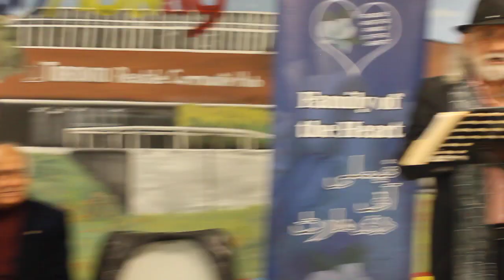FOTH-Book Review Dec.03,2023 Dr. Khalid Sohail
Family of the Heart (F.O.T.H.) is a group of creative people--writers, journalists, students, artists, singers, poets, scientists, freethinkers and people from all other walks of life, who meet regularly to share their ideas around a host of contemporary issues, science, music, art, culture, literature and religion at a Dinner, usually once a month, details of which are circulated well in advance.
F.O.T.H. endeavours to foster a climate in which a healthy exchange of ideas can flourish to enhance one's understanding of the world around us through an open forum and a genuine spirit of inquiry, dialogue and debate.
It provides an opportunity for personal and artistic growth to young and old alike, and people with intellectual and artistic potential are encouraged to share their creations and receive honest feedback.